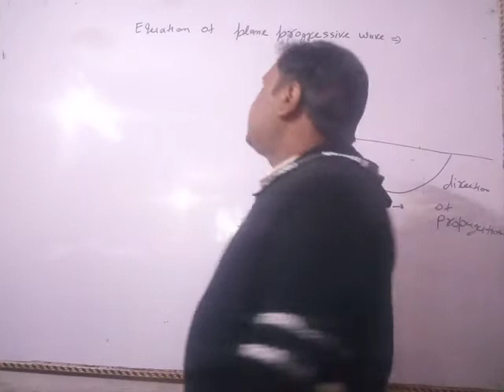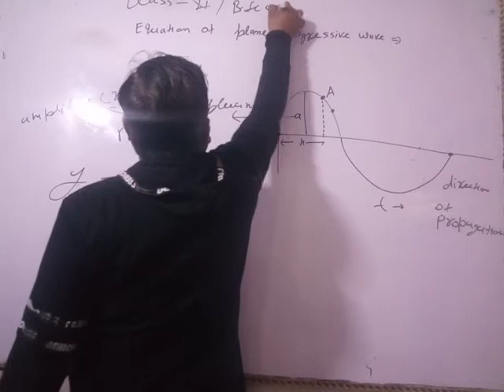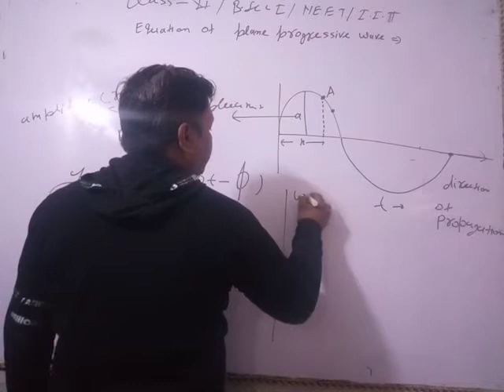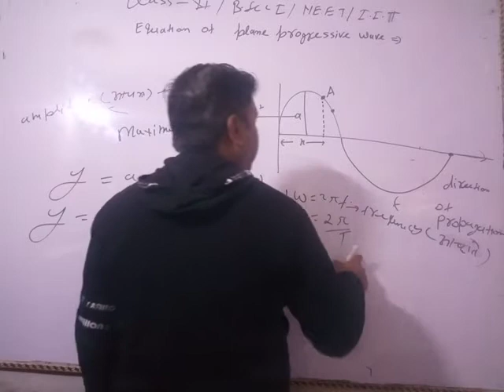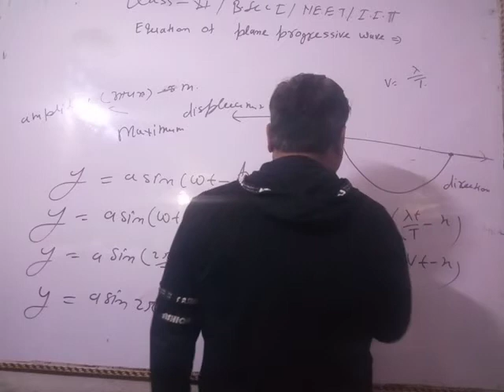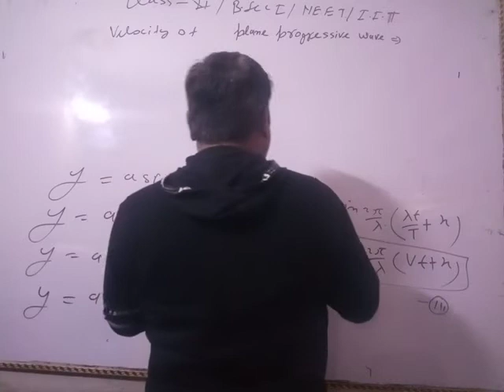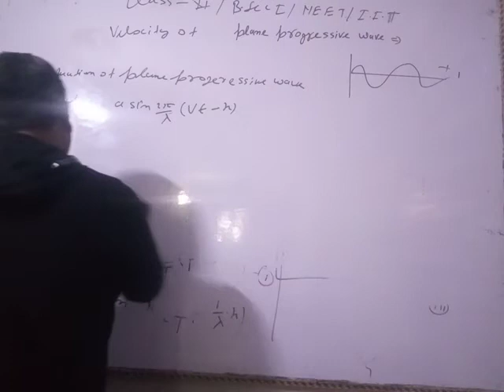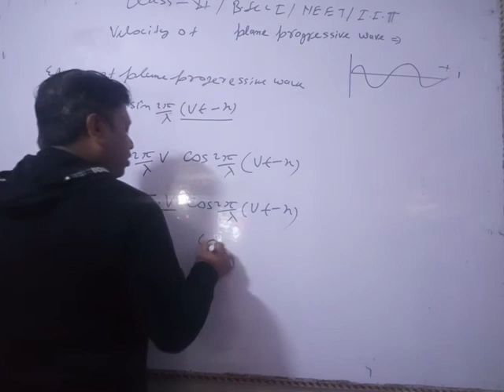Equation of plane progressive wave class Xl / B. Sc l /NEET/ IIT Physics by Sunil Singh